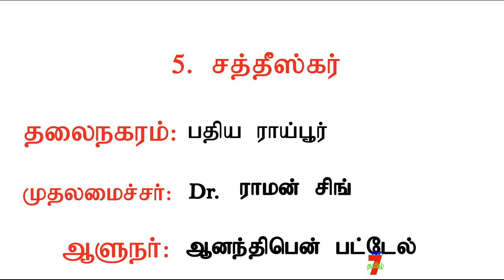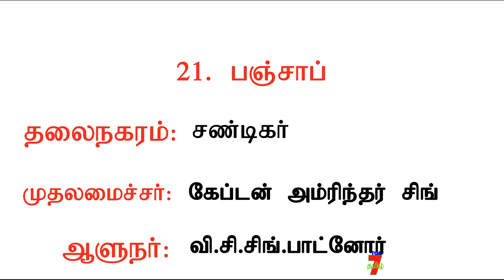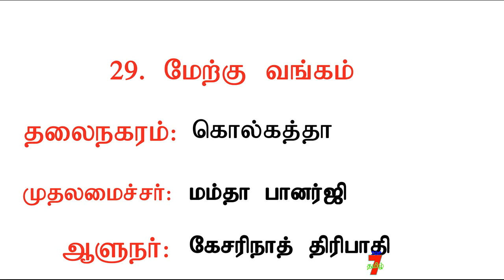இந்தியாவில் உள்ள 29 மாநிலத்தின் தலைநகரம் மற்றும் முதலமைச்சர்கள் & ஆளுநர்கள் பற்றி தெரிந்துகொள்வோம்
6 ம் வகுப்பு முதல் 12 ம் வகுப்பு வரை உள்ள தமிழ் புக்கிலிருந்து முக்கியமான வினாக்கள்...